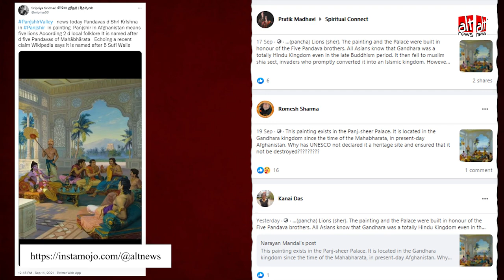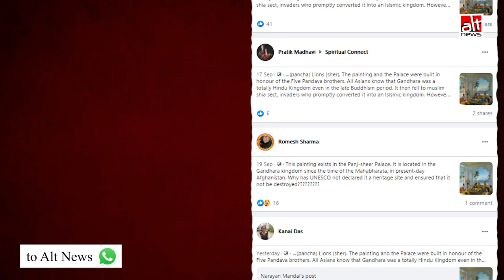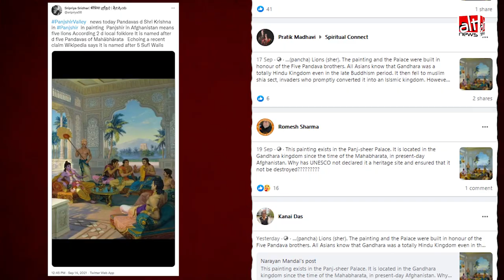रूसी आर्टिस्ट की कृष्ण और पांडवों की पेंटिंग को लोगों ने पंजशीर पैलेस में मौजूद पेंटिंग बताया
An image of a painting titled ‘Krishna and Pandavas’ by Russian artist Rasikananda was shared with the claim that it is present in ‘Panjshir Palace’. Readers should note that this painting dates back more than two decades and more crucially there is no evidence that Panjshir Palace exists.